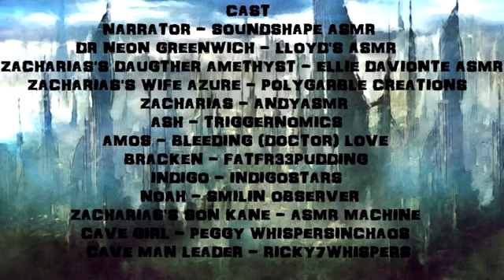Judason Project - Neon's Evolution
Third story in the trilogy - Written and edited by Joy McNiel
Narration and characters played by people from all over the globe.